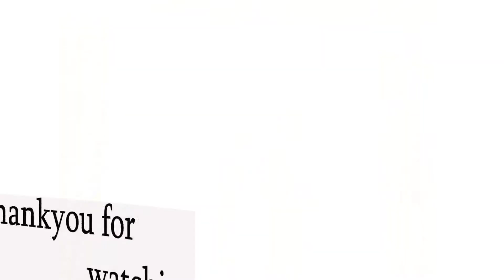Easter Vigil Mass 16th April 2022. (@St.francis D' Assisi Chapel Siejlieh)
Videography  by Lurshai Marwein.
Video Editting and Mixing by Elvis Lyngkhoi.
Choir Composer by Wanteibiang Diengdoh & Elvis Lyngkhoi.
Mass celebrant by Fr. Richard louis Rapthap.
Choir by Catholic Youth Siejlieh (CYS).